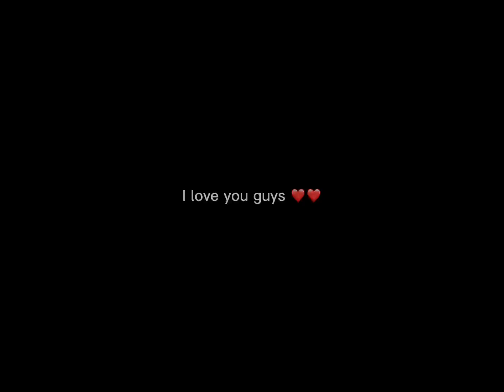I love this! || SSO Edit || Minnie The Horselover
I quick being pRoFeSsiNoll…it’s not my thing 😂